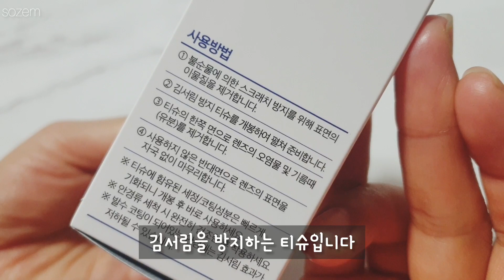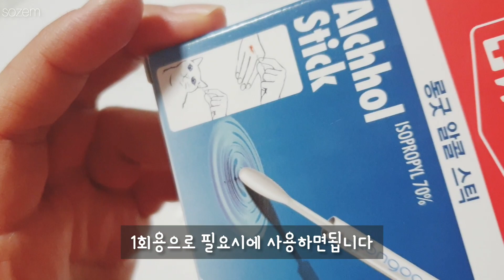겨울/여름 필수품 안경 김서림 싹 없애는 안경티슈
*알콜스왑 면봉은 올가드게 아닙니다. 착각하고 같이 찍었네요 ㅜㅠ*

Anti-frost tissue glasses wipe Winter essentials All guard